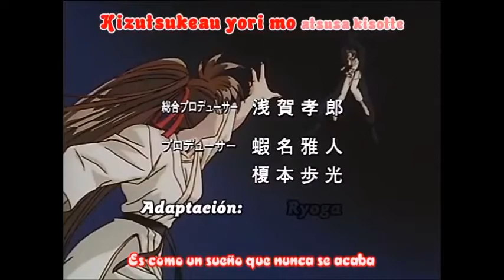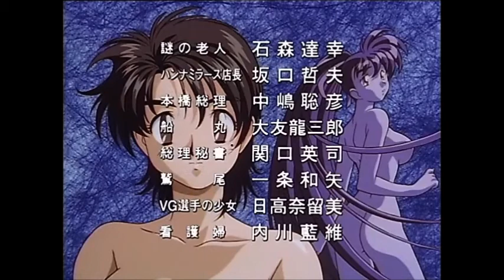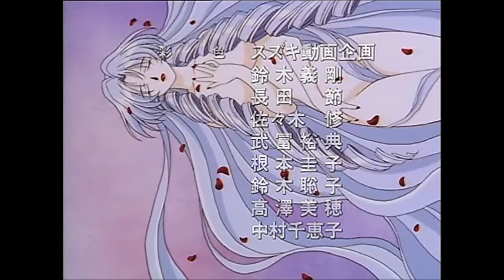Variable Geo OVA 1 (Sub Español)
Sipnosis:
V.G (Variable Geo ) donde chicas con trajes de camareras luchan por el honor, el respeto y ni hablemos del premio principal de $10 miiliones de yenes, mas una casa en cualquier ciudad del mundo. Las perdedoras lo pierden todo, incluyendo la ropa.

Me disculpo por la censura abrupta que realize a una escena, habia un gran riesgo que el video fuese borrado (junto con mi canal en el peor de los casos), incluso aunque ya tenga puesta la restriccion de edad. Solo deje intacto lo que es "sugerente" pero no explicito.